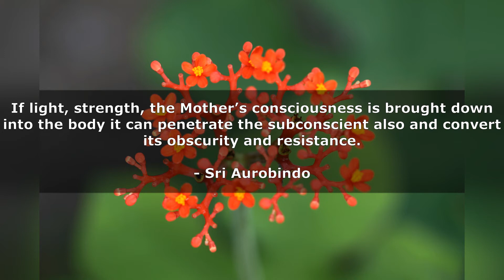12. First Response of the Subconscient to the Supramental Action - Spiritual Significance of Flowers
- The Mother

Edited and compiled by Dr Ajit.

Image courtesy
1. Page URL: